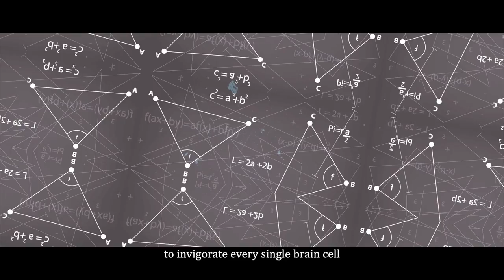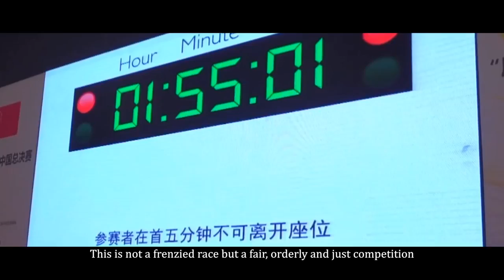Memory and Excelling as a Student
This video is about Memory and Excelling as a Student